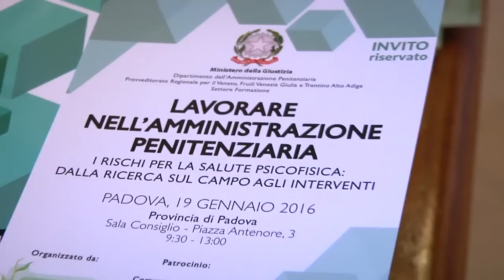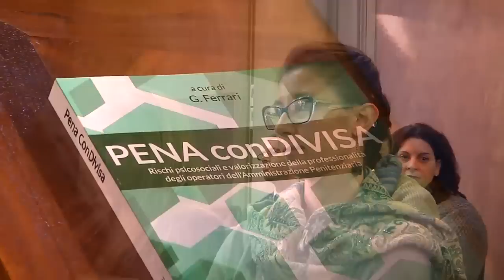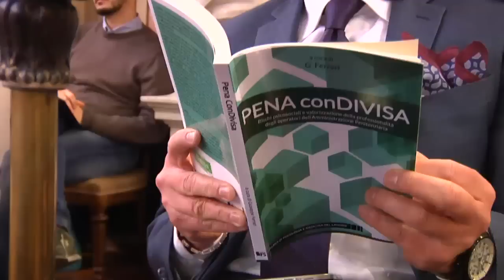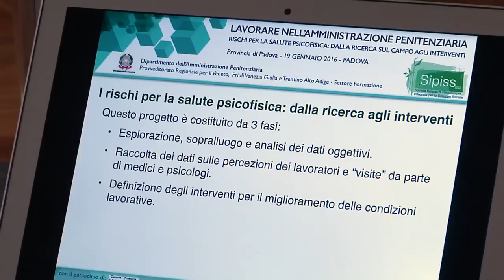"Lavorare nell’Amministrazione Penitenziaria”: rischi per la salute psicofisica